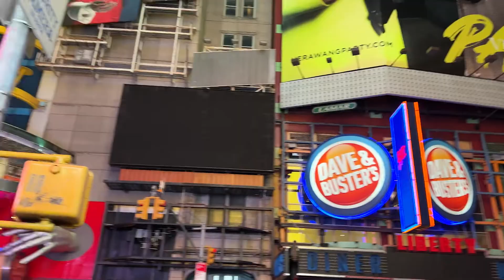Small Team in the Big Apple - Madrinas Behind The Scenes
Alex, Austin, Sarah & Logan head to none other than NYC for a media day with our newest partner and chess extraordinaire, GothamChess! Get a glimpse into what it's like to be a part of the Madrinas Team and all the fun things that come along with it!